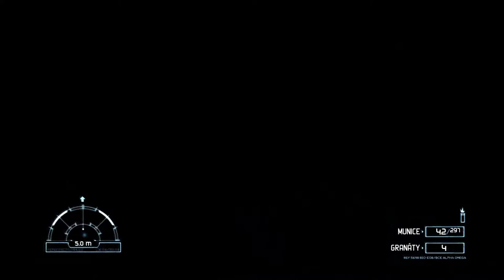Alien Vs Predator. Part # 1: I'm Entering The Temple And The Game Can Begin